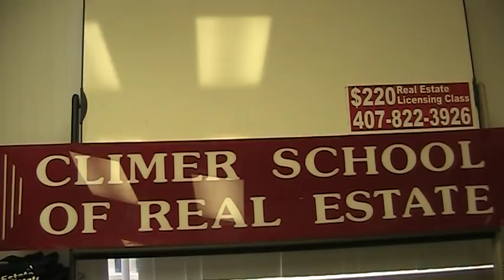Post License Class Comments From Students at Climer School of Real Estate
The forty five hour post license class is our favorite class to teach.  This is comments from the students in one of those classes. . We also teaches a online real estate course.  Climer School of Real Estate has a Florida real estate exam review class on video for people that need help passing the Florida real estate exam.